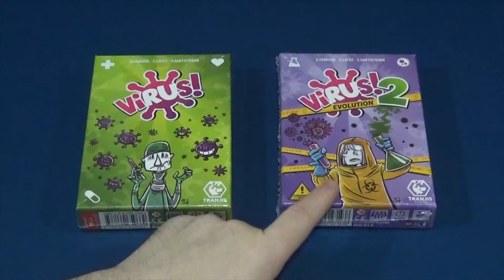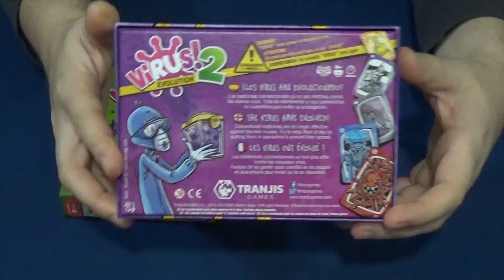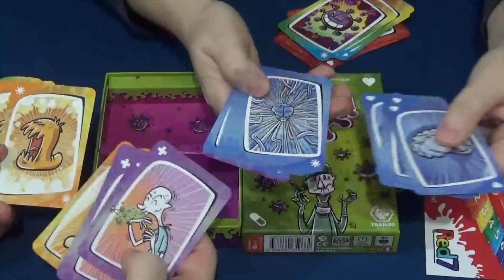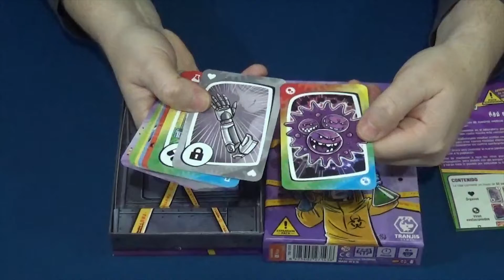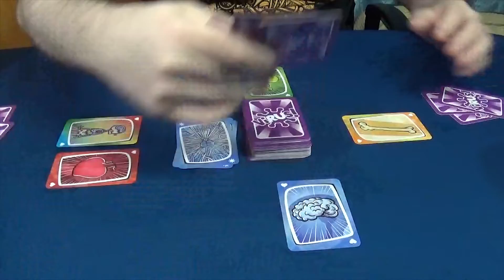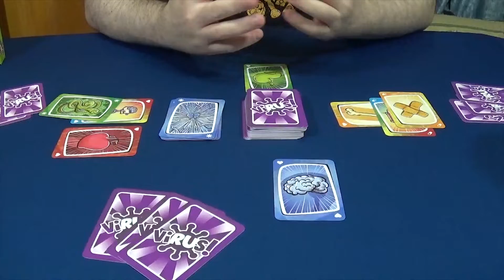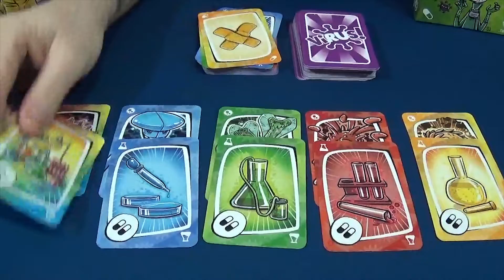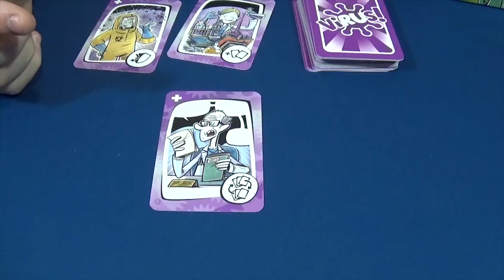Virus y Virus 2 Evolution - Tranjis Games - Videoreseña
- Abriendo la Caja de Virus 0:49
- Abriendo la Caja de Virus 2 Evolution 5:02
- Tutorial de Virus 7:21
- Novedades de Virus 2 Evolution 18:17
- Partida 22:29

Si hay un juego español que ha tenido el mayor éxito de popularidad en estos últimos años, este ha sido, sin lugar a dudas, el Virus! de Tranjis Games. Este juego creado por Domingo Cabrero, Carlos López y Santi Santisteban fue un éxito sin precedentes cuando salió, y sigue siendo uno de los juegos más populares en la actualidad de forma incontestable.

Ahora, aquí en Frikiguías, os traemos la primera de las expansiones para el juego, Virus 2 Evolution. Una expansión que trae más cartas para añadirle al juego original, y que viene a mejorar aún más la creación de los diseñadores de Tranjis, con unas mecánicas muy divertidas que además reducen la duración media de las partidas.

¿Queréis ver todas las novedades? ¿No conocíais Virus y queréis descrubrir también el juego original? Os invitamos a pasaros por este vídeo.